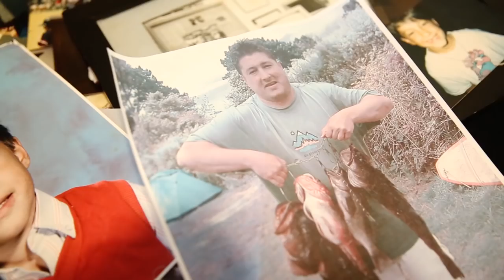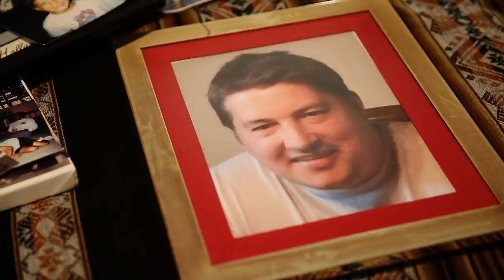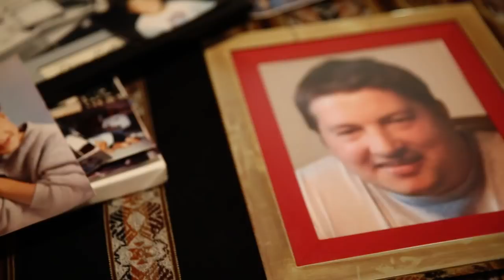Naked, Filthy And Strapped To A Chair For 46 Hours | Los Angeles Times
Andrew Holland was strapped in a chair for 46 hours in the San Luis Obispo County Jail.